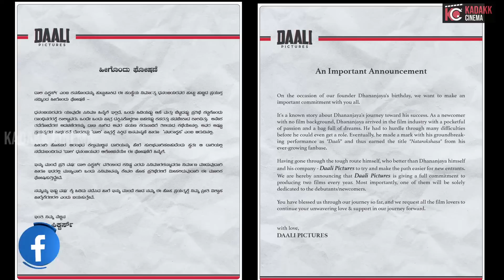Kannada Heroes with Production Houses | Rakshit Shetty | Daali | Rishab | Kadakk Cinema